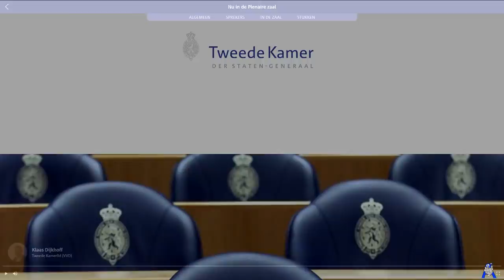Klaas Dijkhoff verdedigt uitspraken - Debat Klimaatakkoord 05-02-2019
Live beelden uit de Tweede Kamer.

Op dit kanaal worden geen advertenties weergegeven.